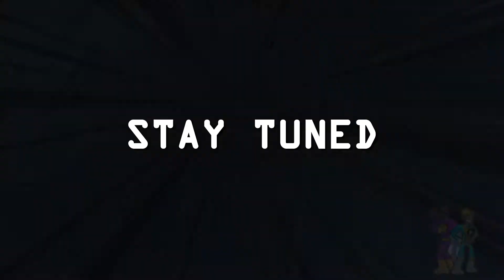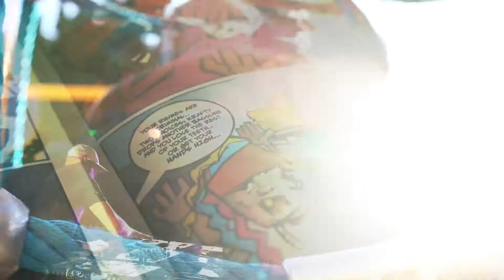Chali 2Na & Krafty Kuts - Stay Tuned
Video by @justonencya